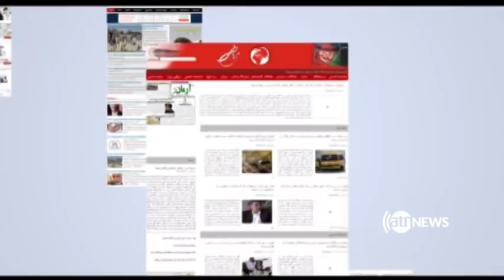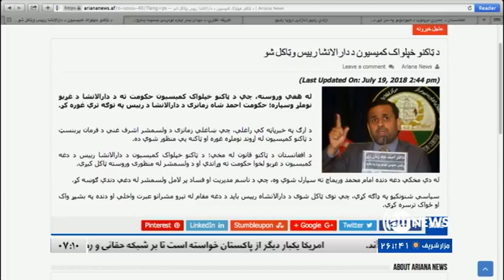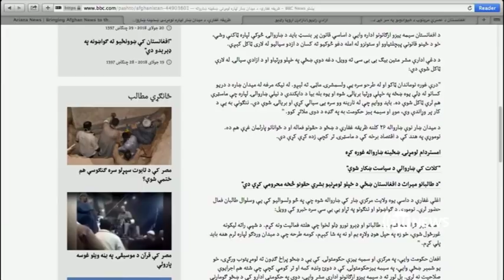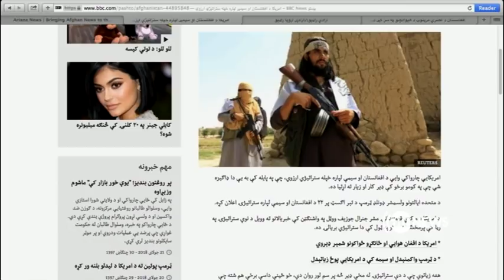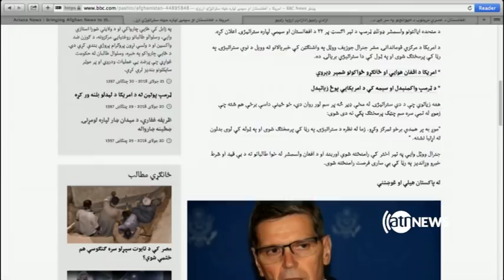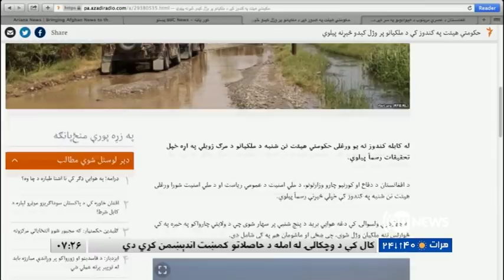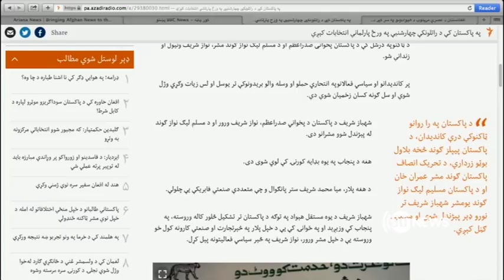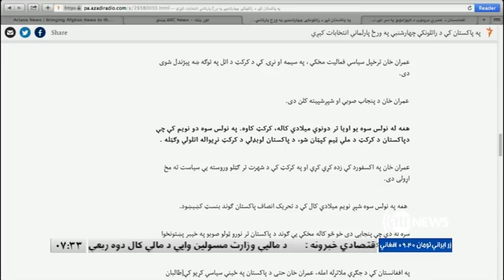AGHAZE ROOZ 21 July 2018 / آغاز روز ۳۰ سرطان ۱۳۹۷